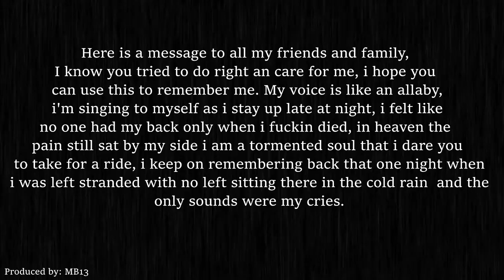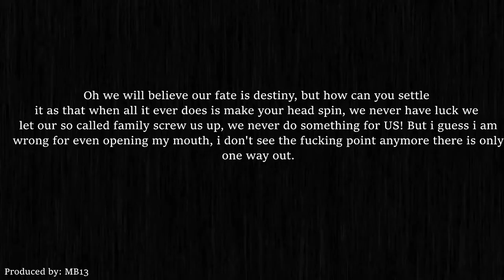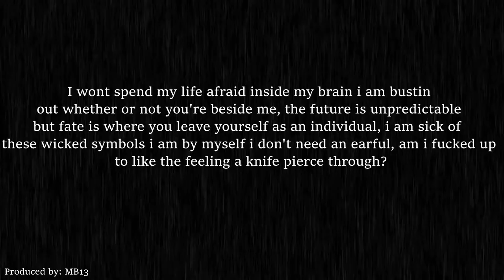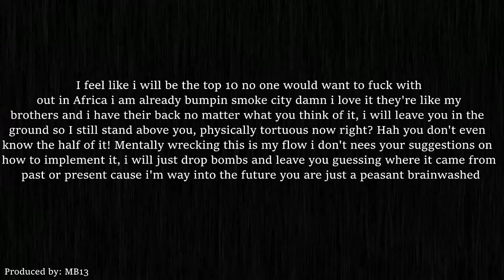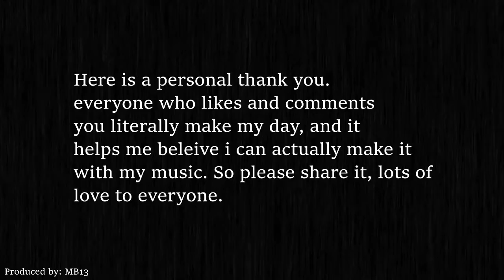Kerwall - A Message (Official Lyric Video)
Kerwall - A Message

Song Type: Raw/emotional

Album: Unleashed

Description: Here is the final song of the album.. This song is a highlight
through the whole year, from how i felt from the start to finish
leaving "Messages" through the whole song. Listen closely as i leave
 subliminal messages, cause it may be 4 minute song, but this is a life
time story.

Please!